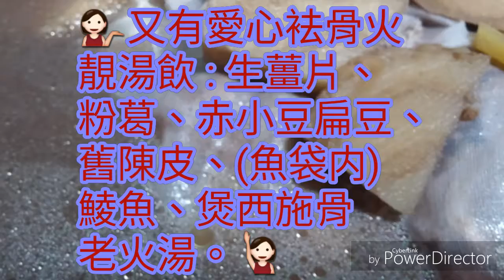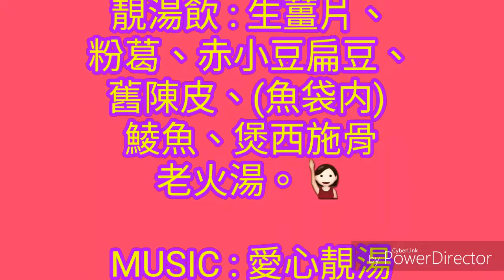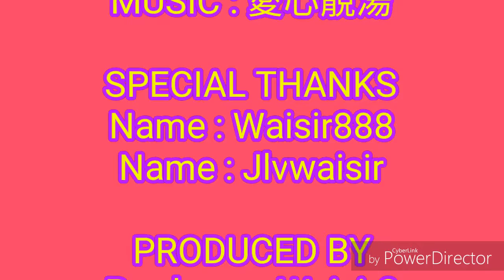💁又有愛心袪骨火 靚湯飲 : 生薑片、 粉葛、赤小豆扁豆、 舊陳皮、(魚袋内) 鯪魚、煲西施骨 老火湯。🙋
💁又有愛心袪骨火
靚湯飲 : 生薑片、
粉葛、赤小豆扁豆、
舊陳皮、(魚袋内)
鯪魚、煲西施骨
老火湯。🙋
PowerDirector